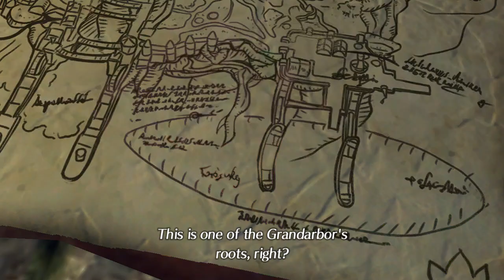Xenoblade Chronicles 2 | Episode 10 | Excellent Salvaging